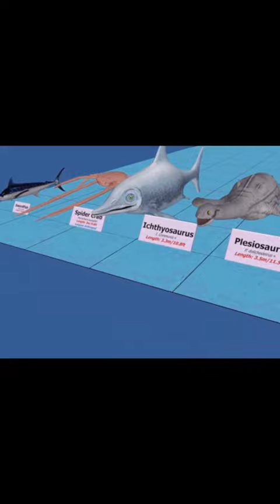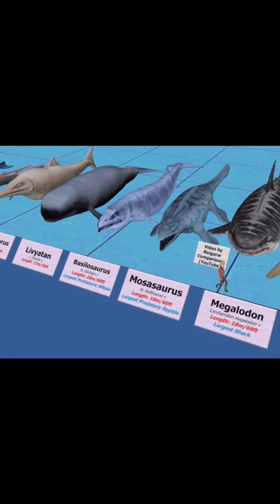the largest animal in the sea and various types of marine animals